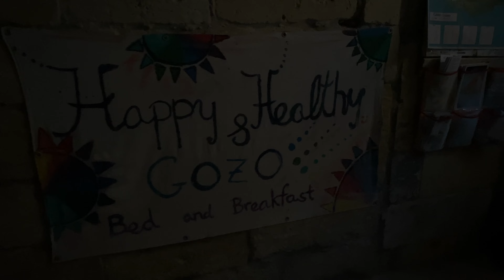GOZO, Malta | O que fazer em 2 dias na ilha de Gozo, roteiro barato com Dwejra, Xlendi, Marsalforn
Parece piada de 5a série, mas a ilha de GOZO, em Malta (país do sul da Europa, perto da Sicília, na Itália - no Mar Mediterrâneo) existe mesmo!!
Neste vídeo mostro o que fazer em 2 dias, com um roteiro barato e passando por toda a ilha de Gozo - que, piadas à parte, é linda!
Neste tour, passamos pelas localidades de Victoria, Xewkija, San Lawrenz / Dwejra, Ta’ Pinu, Xlendi, Marsalforn, Xaghra, Ramla Bay e várias atrações muito legais pelo caminho, seja a pé, com ônibus local ou a bordo do Hop on Hop off! E ao final, um licor de cacto tipicamente local pra fechar o fim de semana em Gozo antes de pegar o Gozo Fast ferry de volta pra Valletta!
INSCREVA_SE!
Meu nome é Monica, tenho 41 anos, vim pra Polônia há um ano e estou me aventurando neste mundo incrível, para onde quer que o vento me leve. :)
Sugestões de tópicos, técnicas de gravação e edição, ou qualquer outra coisa? Deixe um comentário!

Deixe um oi no meu Instagram: @monica.snowflake

Quer ver a LISTA DE TODOS OS SHOWS que eu já vi pelo mundo?

CAPÍTULOS:
00:00 Da Polônia a Malta
02:38 Ferry boat de Valletta a Gozo
04:46 Victoria
10:05 Xewkija
12:32 Dwejra
15:03 Ta’ Pinu
16:30 Xlendi
17:45 Marsalforn
20:04 Xaghra
20:44 Ramla Bay
23:00 Licor de Cacto